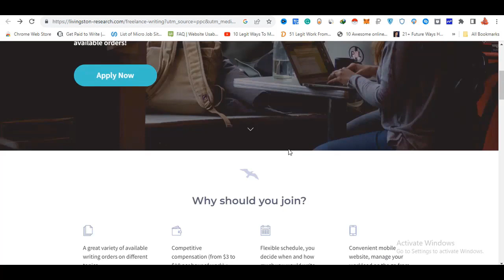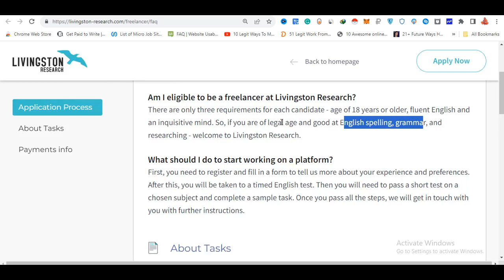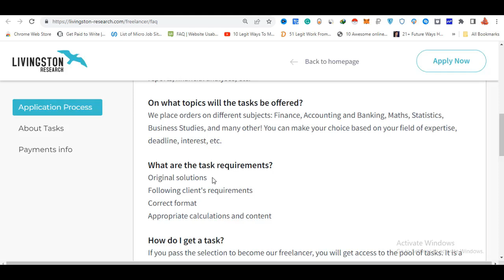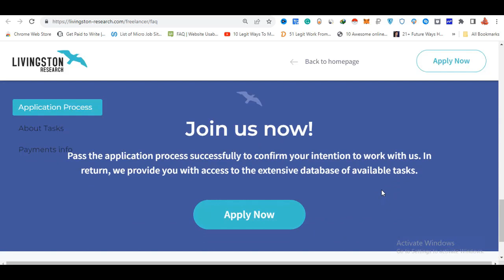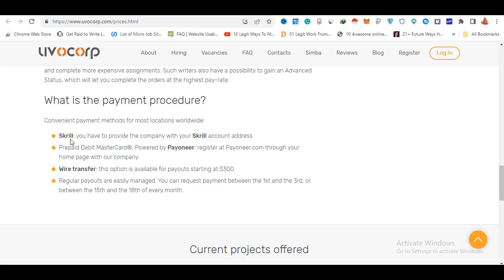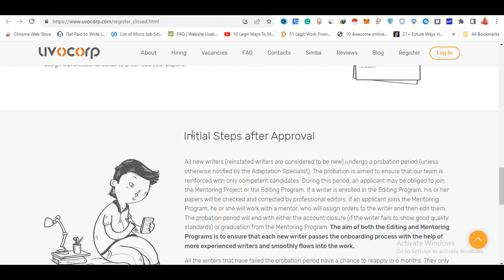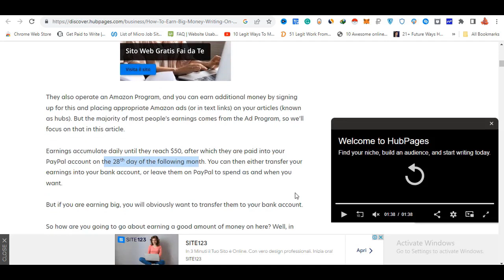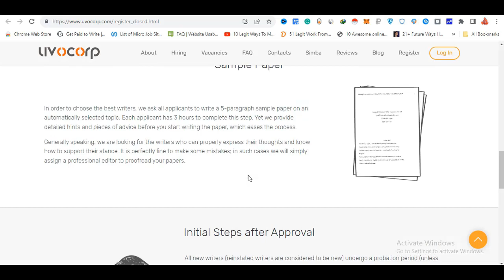Earn $15 Per Page Typing | সবচেয়ে বেশি পেমেন্ট করছে | Freelance Typing Jobs | Legit Earning Sites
Site: পিন কমেন্টে দেখুন (check the pinned comment)

freelance typing jobs,
copywriting jobs,